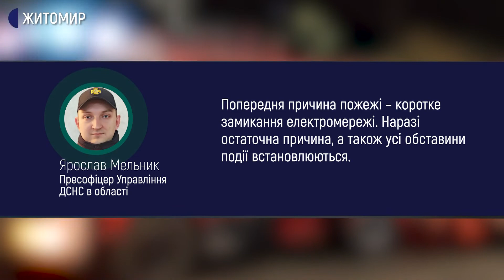У Житомирі під час пожежі у власній квартирі загинула жінка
12 січня о 00:23 до Служби порятунку "101" надійшло повідомлення про пожежу в двокімнатній квартирі одноповерхового житлового будинку на чотирьох господарів у місті Житомир. У кімнаті квартири, що горіла, виявили тіло власниці, 1964 року народження. В інших квартирах загиблих та травмованих не виявили